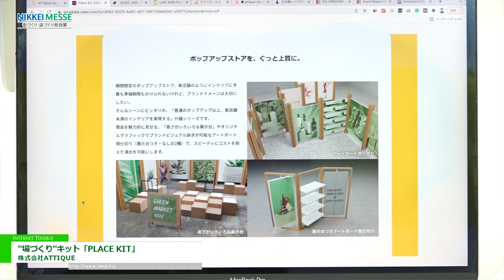[日経メッセ 2022] "場づくり"キット「PLACE KIT」 - 株式会社ATTIQUE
株式会社ATTIQUEは日経メッセ 2022にて、"場づくり"キット「PLACE KIT」を出展。